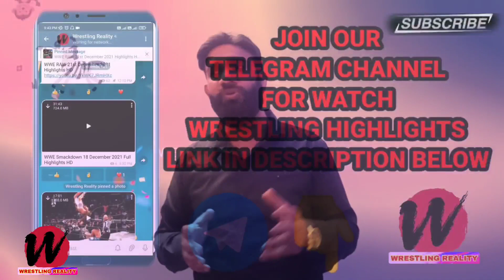WWE WrestleMania 40 - Official Match Card Predictions V1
WWE WrestleMania 40 - Match Card Predictions▶️My Early Match Card Predictions for WWE WrestleMania 40 are here featuring the Full Match Card, Confirmed Match Card, the Official Match Card, my Predictions, my custom-made Match Card, 3D Logos, Animations, Backgrounds, Renders, and many more for the WWE WrestleMania 40 Premium Live Event which comes to us on Saturday & Sunday, April 6 & April 7 from Philadelphia! Also, you will see Early Predictions like Roman Reigns & The Rock v Cody Rhodes & Seth Rollins, The Judgment Day (c) versus Awesome Truth for the Undisputed WWE Tag Team Championship, Gunther (c) vs. Sheamus for the Intercontinental Championship, and many more great predictions for the biggest WrestleMania of all-time!
🔶 𝗦𝘂𝗽𝗽𝗼𝗿𝘁 𝗠𝗲 ↪ UPI ID:
pawansharma0619@paytm
🔥What I Do 𝗘𝘅𝗽𝗹𝗮𝗶𝗻𝗲𝗱!↪COMING SOON!

🔥Follow 𝗪𝗿𝗲𝘀𝘁𝗹𝗶𝗻𝗴 𝗥𝗲𝗮𝗹𝗶𝘁𝘆 on 𝗬𝗼𝘂𝗧𝘂𝗯𝗲 for more exciting content just like this🔥▬▬▬▬▬▬▬▬▬▬▬▬▬▬▬▬▬▬